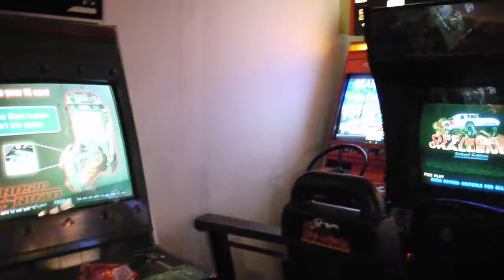Pinballseye in Borås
Took a visit to Pinballseye in Borås last weekend. Here's a quick run showing all amazing games. The lens used in the movies does not have a stabilizer, so buckle up for a bumpy ride! :)